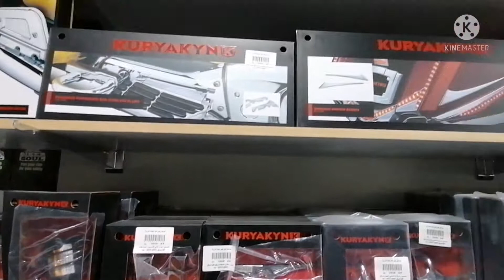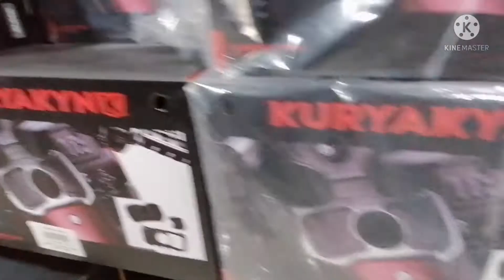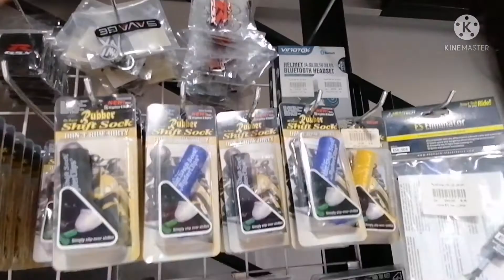Branded Motorcycle Parts & Accessories Apparels. Saudi Arabia